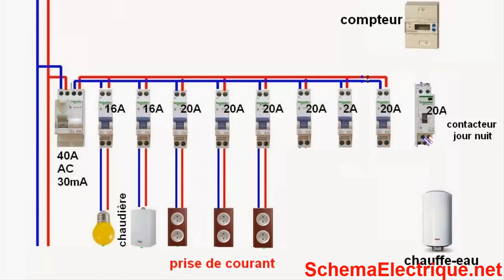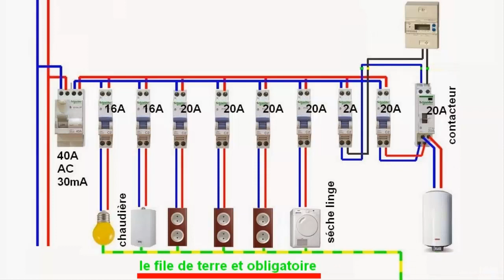cablage tableau electrique